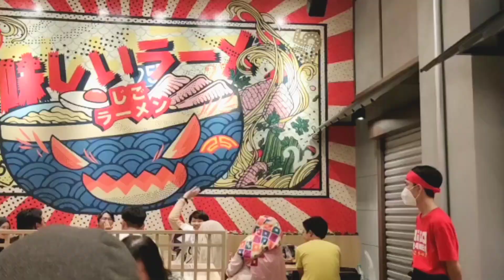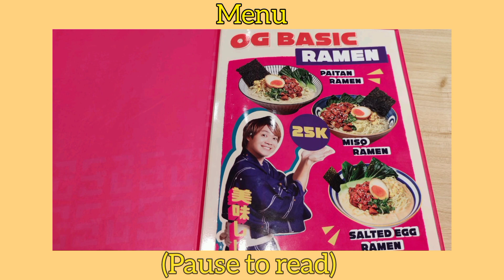[V L O G] Lunch with Mantan Pacar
[29/10/2022]

Kali ini, aku sama mantan pacar lunch bareng di resto Jigo Ramen di Living World Mall.

Video footage: Prisali Sofiati
Thumbnail and Editing: Prisasfia Anabela